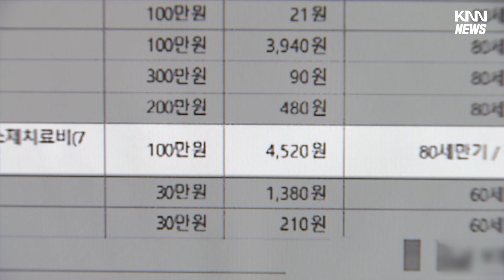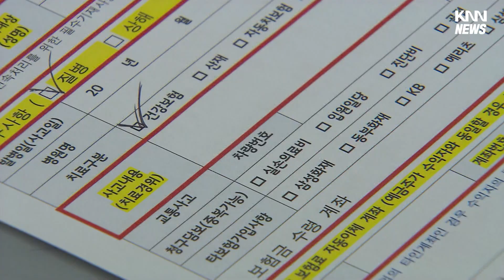손보사의 '독감 보험' 경쟁#디지털뉴스